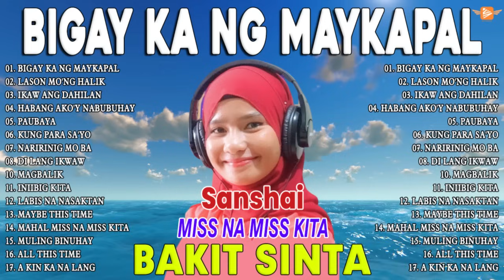BIGAY KA NG MAYKAPAL - Non Stop Music Love Song - Tagalog Love Songs Collection Playlist 2023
Welcome to Bee Melody Music Channel !
Step into Bee Melody Music, your daily refuge for OPM Sad Music Videos. Our channel is your source of curated, soul-stirring sad songs that reach deep into the heart. Every day at 6 AM, we open our doors to provide you with music that not only lifts your spirits but also eases your emotions.
   Bee Melody Music proudly stands as the official Youtube channel of BEE Group, authorized by acclaimed music labels like UMG and SME. This platform enables us to share the most enchanting musical compositions that bridge cultures and unite music lovers worldwide.
Our dedication lies in consistently delivering new content, introducing you to the latest treasures within the realm of OPM sad songs.
Respecting the artistry of creators is paramount. We're committed to upholding the rights of creators and fostering a space of musical respect.
    Our heartfelt gratitude for being part of the Bee Melody Music community. Your ongoing support fuels our passion for sharing music that resonates deeply. May your days be illuminated, and may these melodies accompany you on your journey.